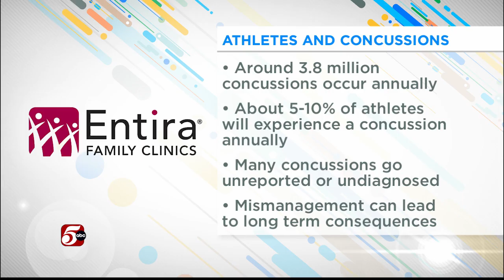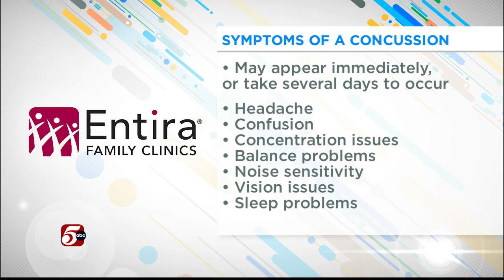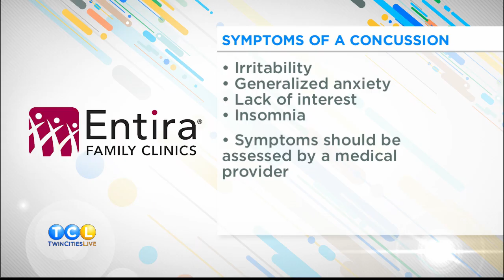Concussions - Sponsored by Entira Family Clinics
Concussions are a common topic in professional football, but even student athletes are at risk.  Leif Sundberg with Entira Family Clinics joins us to break down these traumatic brain injuries.